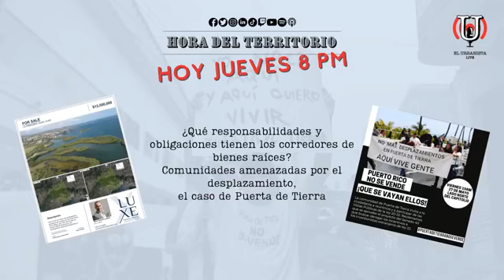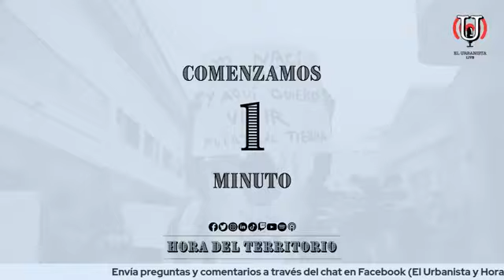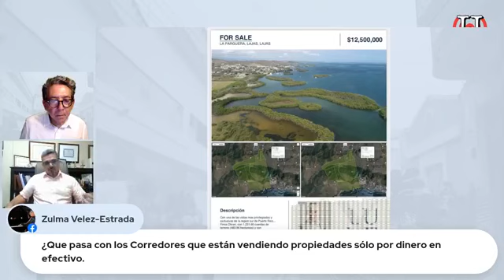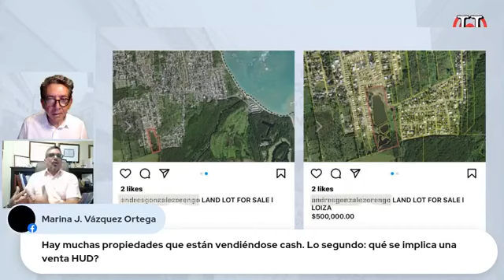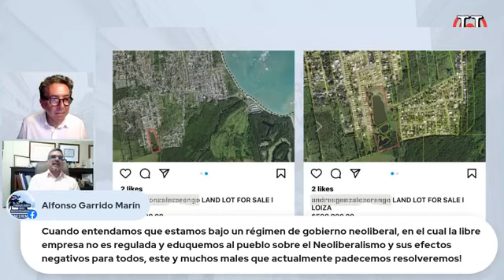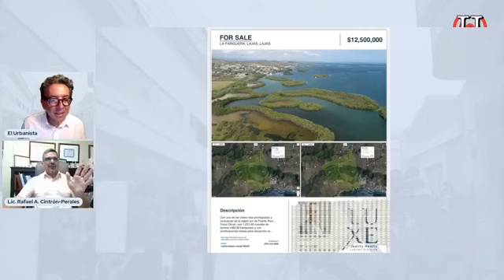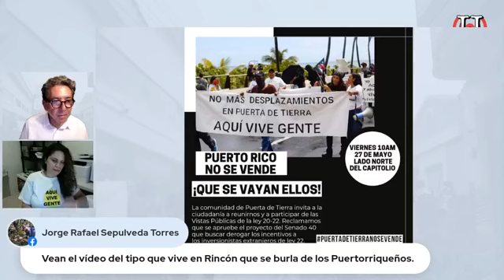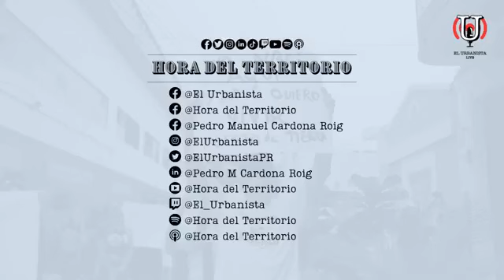Así se detiene a los Brokers que están vendiendo a Puerto Rico de forma ilegal.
SE VENDE - Se disparan los anuncios de venta de propiedades en áreas sensitivas y protegidas. Conversamos con el Lcdo. Rafael Cintrón Perales sobre:

¿Qué responsabilidades y obligaciones tienen los corredores… More de bienes raíces? ¿Quién regula la práctica? ¿Qué cánones de ética aplican? ¿Dónde y cómo se presentan querellas? Comunidades amenazadas de desplazamiento convocan a participar de Vistas Públicas P del S 684 el viernes 27 a las 10 am. Conversamos con la Lcda. Laura Mía González sobre el caso de Puerta de Tierra y la convocatoria que circula en las redes. Jueves 26 a las 8 pm por todas las redes. Conéctate

🎥 NotiCentro WAPA TV

SOLD - Property sales ads fired up in sensitive and protected areas. We talked with the Lcdo. Rafael Cintrón Perales on:
What responsibilities and obligations do real estate brokers have?. Who regulates the practice? What ethical laws apply? Where and how do lawsuits file? Communities at risk of displacement call to participate in Public Views P of S 684 on Friday the 27th at 10am. We spoke with the Lcda. Laura Mía González about the Puerta de Tierra case and the appeal circulating on the social networks. Thursday 26th at 8pm on all networks. Get connected